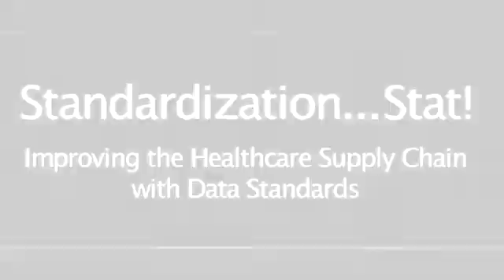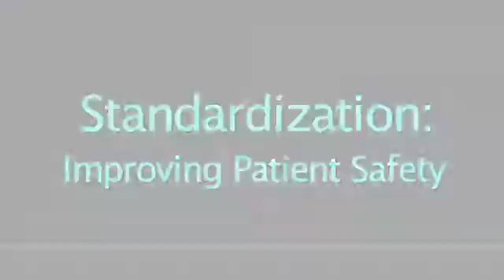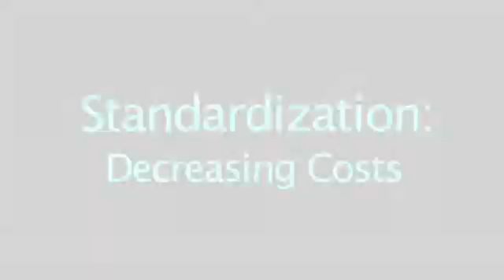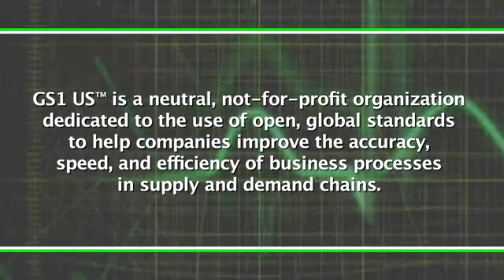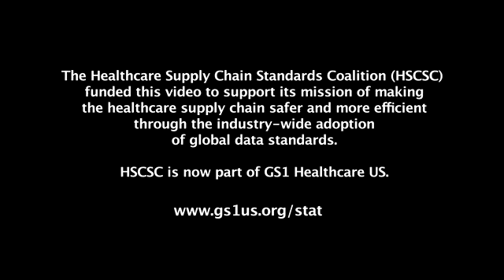GS1 Healthcare US - Standardization...Stat! (USA)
Improving the Healthcare Supply Chain with Data Standards. See and hear industry participants from: Amerinet, Becton Dickinson (BD), Intermountain Healthcare, Mayo Clinic, Premier, Inc., and UK Healthcare.
Video funded by the Healthcare Supply Chain Standards Coalition (HSCSC)